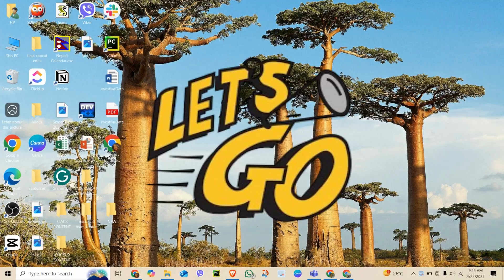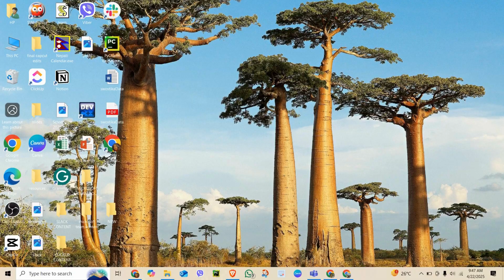How to Access Camera in Microsoft Teams 2025?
Having trouble accessing your camera in Microsoft Teams? In this easy-to-follow video, I’ll guide you through the steps on how to access camera in Microsoft Teams whether you’re using the desktop app. Learn how to enable your camera in Teams, give the app proper permissions, and troubleshoot common webcam issues. If your camera is not working in Microsoft Teams or you're getting the dreaded “no camera found” error, this video is just what you need. I’ll also show you how to test your camera before meetings, switch between front and back cameras on mobile, and fix privacy or hardware settings to make sure your video works smoothly during calls. Whether you’re preparing for an online class, video conference, or a virtual meeting, this tutorial has you covered. If you’ve searched how to turn on camera in Microsoft Teams or why camera is not working in Teams, you’ll get all your answers here.